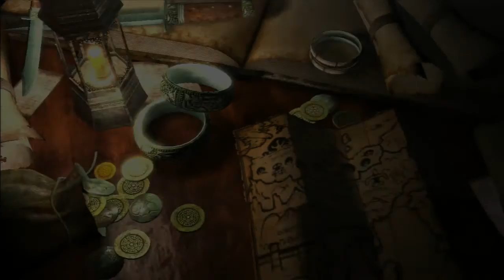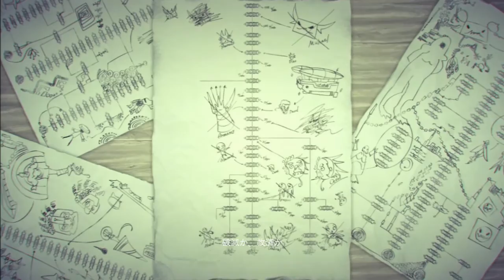Drag-on Dragoon 3 (Drakengard 3) - Playthrough / Walkthrough - Part #48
««« Description»»»

Title: Drag-on Dragoon 3 (Drakengard 3)
Genre:  Action
Platform,  Ps3
Developer  Tecmo Koei; Omega Force

Drakengard 3 is a prequel to the first game, and will also connect to the spin-off game Nier in an as-yet unrevealed way.[11] In earlier times, the land was ravaged by conflict between warlords. At the height of the carnage, five mysterious figures called "Intoners" descended from the heavens and, using their ability to utilize magic through song, defeated the warlords and ended the conflict. They were worshiped by the people and became rulers of various regions of the land. An unspecified time later, the strongest Intoner, One, wishes to unite the five once again and bring a lasting peace to the land; but a sixth Intoner who was cast out of their number, named Zero, appears on the scene, determined to kill the other five Intoners

                           ««« Recording Device/Program »»»
                                         Elgato

AginoEvolutionHD